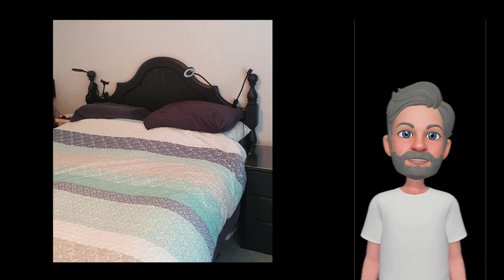Making of the Turtle Bedhead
My partner restored a bedhead and then I added some turtle themed resin ocean art to give it a bit more colour. This video tracks the work across a number of weeks.

00:00 Introduction and Preparing the wood
00:35 Adding the sand
02:47 Resin for the water
03:27 Adding the water
05:41 Starting the waves
08:33 First pass fine details
13:43 Taking shape
14:46 Prepping the flood coat
15:30 Spreading the flood coat
18:20 Final pass fine details
22:53 Cleaning the drips
25:49 The final piece

Music from Pinnacle Studio:
- Sweetly Remembering: The Long Road Home
- Sweetly Remembering: A Path Unseen
- Sweetly Remembering: Story Untold
- Sweetly Remembering: Breathtake
- Sweetly Remembering: Clear Valley
- Sweetly Remembering: By the Waters Edge